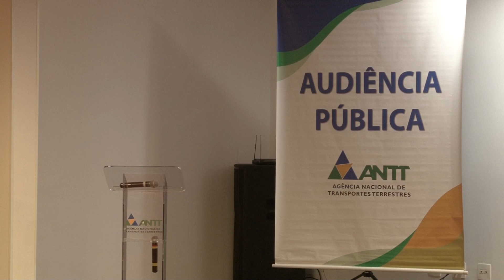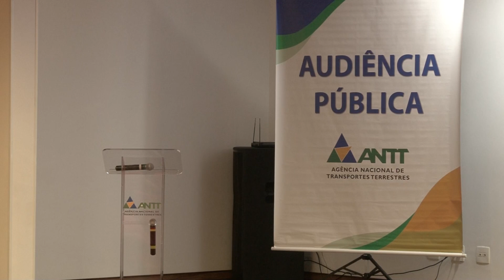AUDIÊNCIA PÚBLICA Nº 1/2024 - Goiânia/GO